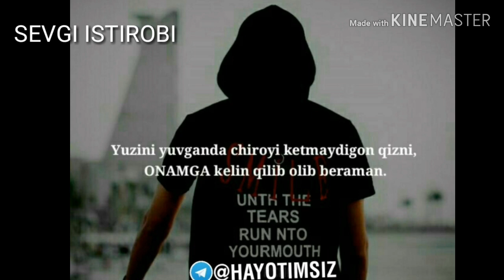Онамни кургани бораман. 💔💔💔🎵🎵🎵🎶🎶🎶🎼🎼🎼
Элер Туйчиев